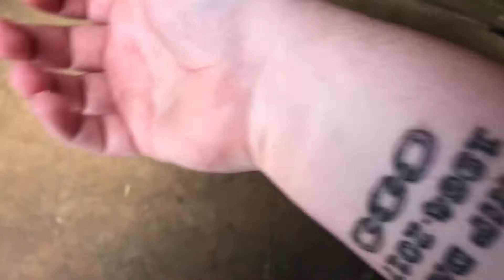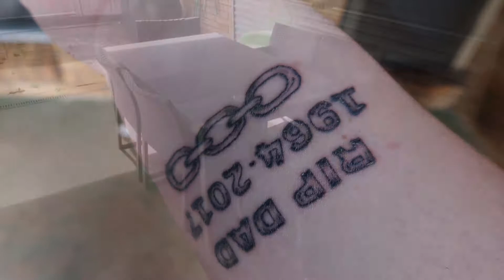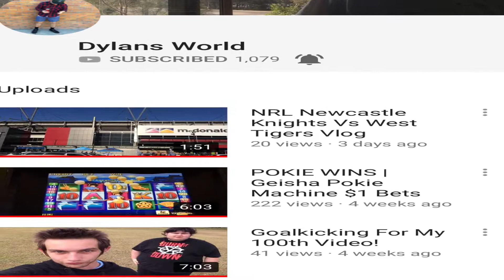vlog 054 Tat update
My life is boring